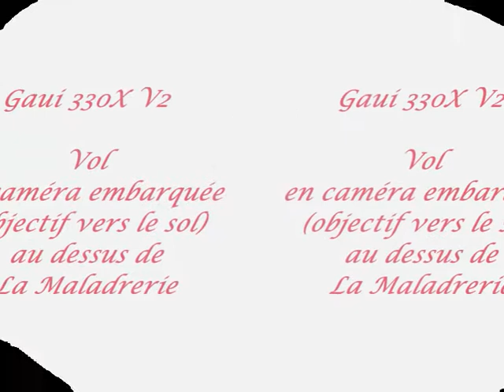Gaui 330X V2 - Vol en caméra embarquée (objectif pointé vers le bas) au dessus de La Maladrerie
N'ayant pas réparé la platine de support de caméra je l''ai fixé comme j'ai pu
ce qui explique l'angle si peu attrayant pour voir le paysage.
La réparation est en cour donc la prochaine fois on verra comme il faut.
Désolé.